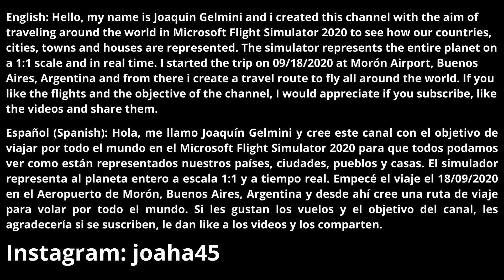Flight from Bennettsville to Dillon/Flying through United States #653/MSFS 2020